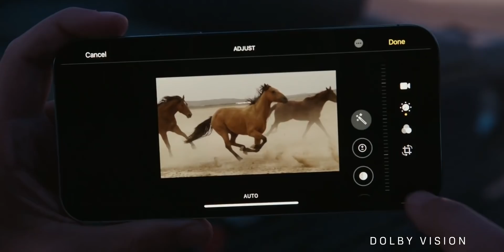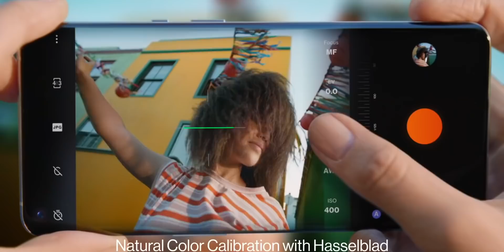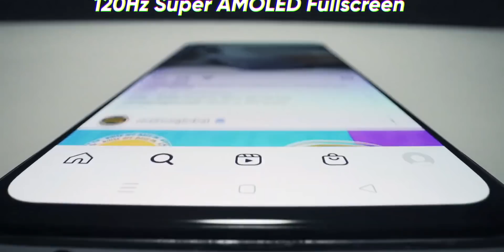iPhone 13 | OnePlus 9T | Galaxy M52 | Nord 2 | Pixel 6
Here is list of some upcoming smartphones that are going to launch in the 2nd half of 2021. Major Smartphones that are going to launch.

Intro: 00:00
iPhone 13: 00:36
OnePlus: 01:05
Galaxy M52: 02:36
Realme: 03:10
Poco: 03:50
More Realme phones: 04:07
Motorola: 04:53
Samsung: 05:25
Pixel 6: 05:50
Asus: 06:36
Vivo: 07:30
Xiaomi: 08:25
Micromax: 08:42
Conclusion: 09:43